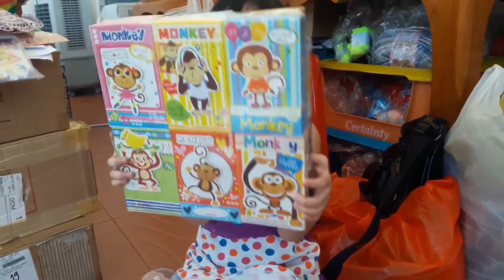เหม่งน้อย~ตอนนี้ไม่น้อยละนะ 🥰